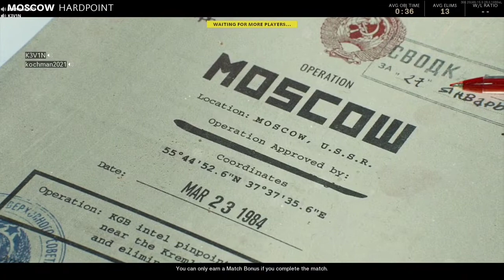OMG Toxic Kochman is Toxic at Call Of Duty Black Ops cold war Satellite MAP...Must watch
Call of duty black ops cold war gamplay
Please Check out Toxic Kochman LINKS BELOW HERE